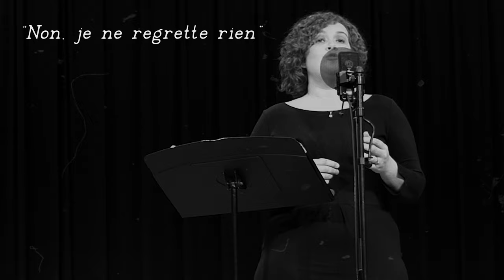UNCA Loves Music #12: Rachel Hansbury and Andy Jurik — Songs of Edith Piaf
Rachel Hansbury - voice
Andy Jurik - guitar

Songs of Edith Piaf

Recorded as part of the UNCA Loves Music series 2021